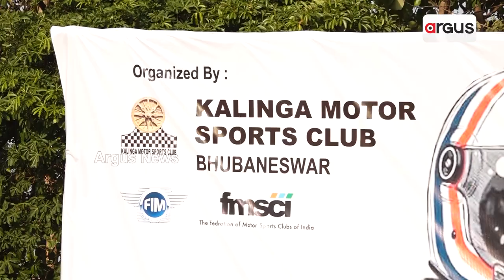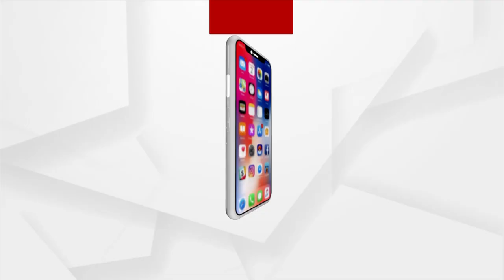Bike Racing Held In Bhubaneswar For The First Time